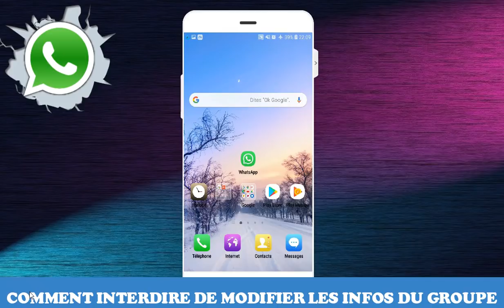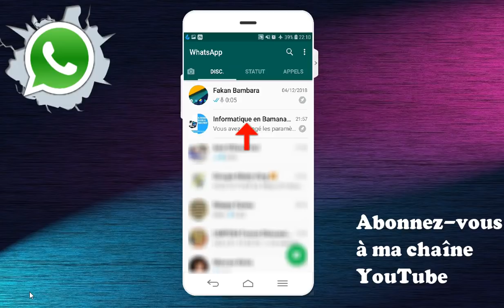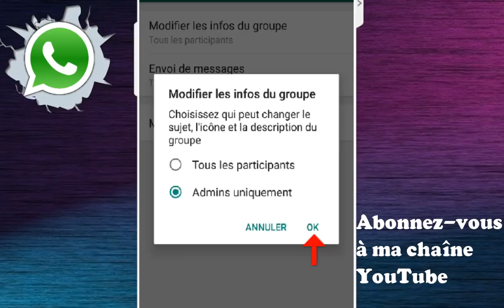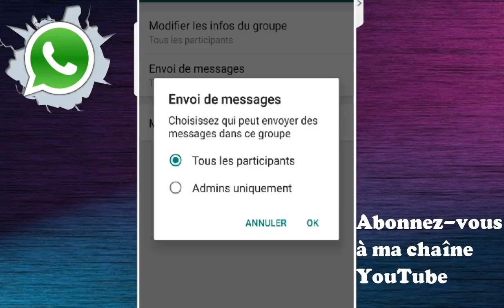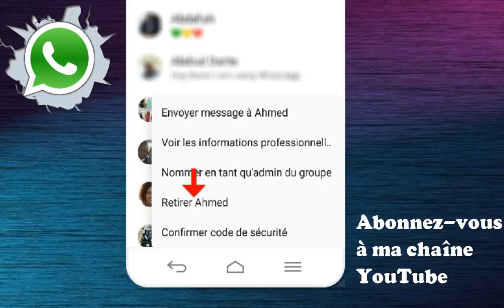N° 18 COMMENT INTERDIRE DE MODIFIER LES INFOS DU GROUPE WHATSAPP BAMANANKAN DIOULA MALINKE BAMBARA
COMMENT PRIVER DE MODIFIER LES INFOS DU GROUPE WHATSAPP

- Le malaise
- La perte de connaissance
- L'hémorragie
- L'arrêt cardiaque
- L'étouffement
- La brûlure
- La plaie